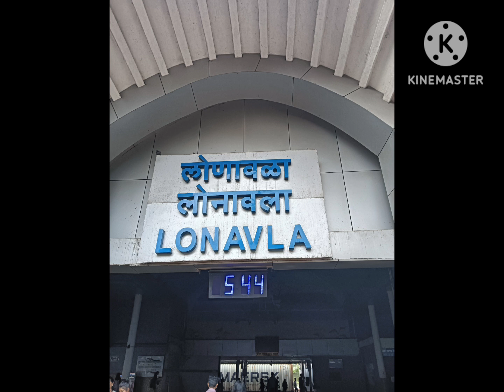Lonawala,khandala,PUNE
Real beauty of Lonawala and khandala, PUNE